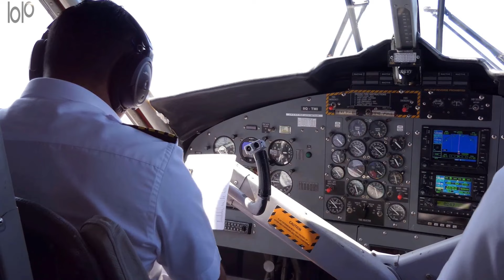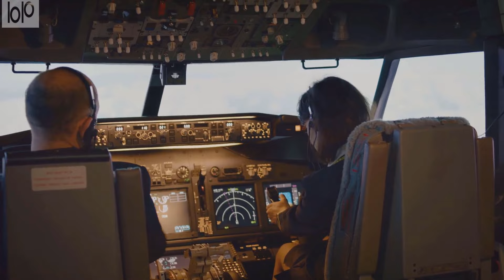The Truth Behind Avoiding The Pacific Ocean In Flights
Ever wondered why planes avoid flying directly over the Pacific Ocean? This video deeply discusses the safety, navigation, and operational considerations dictating flight paths. ✨Get into the world of travel with our latest blogs—explore, learn, and get inspired

From the scarcity of emergency landing spots to the unpredictable weather patterns and the importance of fuel efficiency, we uncover the reasons behind these strategic route choices. Join us as we explore the challenges of flying over the Pacific and how airlines navigate these vast waters to ensure passenger safety and operational efficiency.

One primary concern is the limited availability of suitable diversion airports along the route. The Pacific Ocean is vast, and there are vast stretches with no islands or land masses for thousands of miles. In an emergency or mechanical failure, having a nearby airport for an unplanned landing is crucial for the safety of passengers and crew.

This lack of diversion options makes direct flight paths over the Pacific less desirable than routes over land or areas with more frequent islands or coastal regions.

The Pacific Ocean is also known for its unpredictable and powerful weather patterns. The region is prone to typhoons and storms, which can pose significant risks to aircraft.

Pilots and airlines often opt for routes that allow them to navigate around such weather systems, ensuring a smoother and safer journey for passengers. Avoiding these turbulent weather conditions also contributes to fuel and overall operational efficiency.

Furthermore, the Earth's polar routes are often favored over the Pacific for long-haul flights. These routes, known as polar Great Circle routes, provide more direct paths between certain city pairs by flying over the Arctic or Antarctic regions. While these routes may only partially avoid the Pacific, they offer shorter distances and potentially more diversion options in emergencies than a straight path over the vast open ocean.

Aircraft fuel efficiency is another critical factor influencing flight paths. Pilots and airlines carefully plan routes to optimize fuel consumption and reduce costs. This involves considering prevailing winds, jet streams, and fuel prices.

Airlines can enhance fuel efficiency by choosing routes that take advantage of favorable wind patterns and minimizing headwinds, which is particularly important for long-haul flights over the Pacific with substantial distances.

The decision to avoid direct flight paths over the Pacific Ocean is multifaceted, encompassing safety, weather considerations, diversion options, and fuel efficiency. Airlines prioritize the well-being of passengers and crew, and meticulous route planning helps ensure a secure and efficient air travel experience.

This video is about The Truth Behind Avoiding The Pacific Ocean In Flights.

clear-air_turbulence
turbulence over_ocean
Pacific Ocean

✨Discover travel secrets and adventures with 'Around The World In One Day' on Tumblr